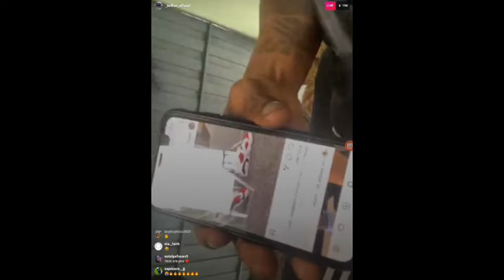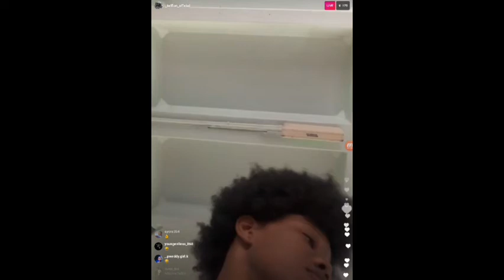Tefflon on live Talking about new song and video !